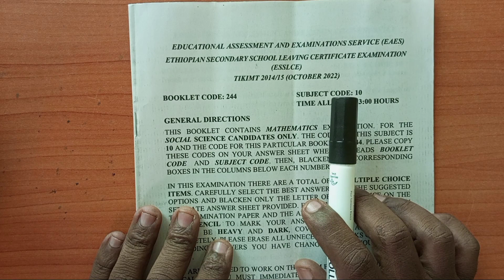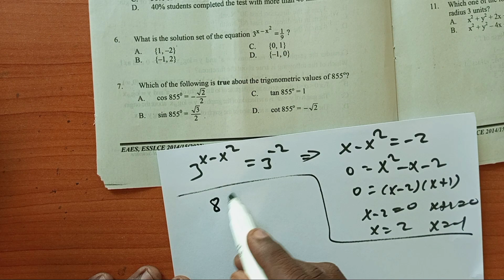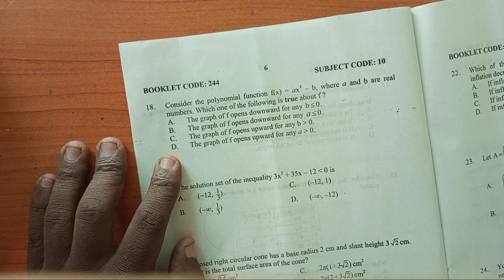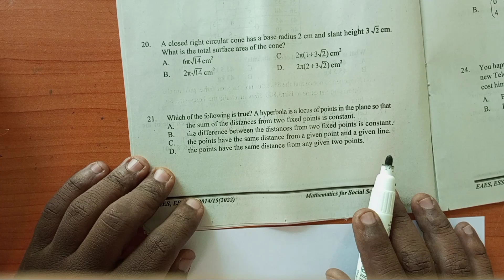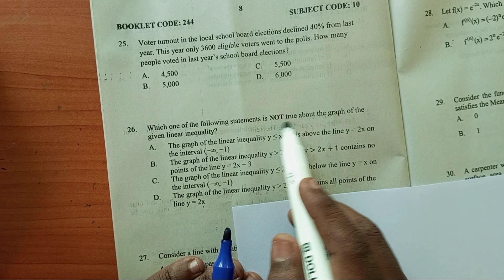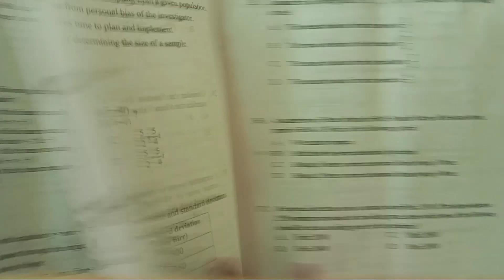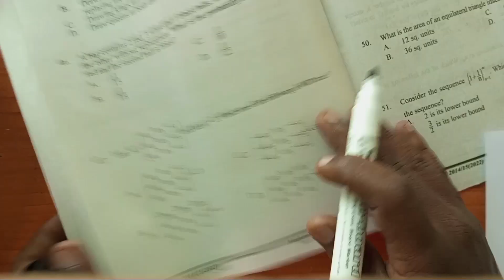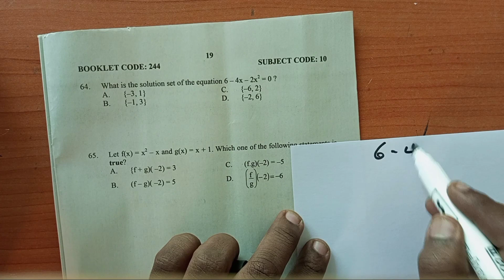ESSLCE: 2015 socials on grade 9&10 //የ2015 የሶሻል ማትሪክ የ9ኛ እና 10ኛ ክፍል/